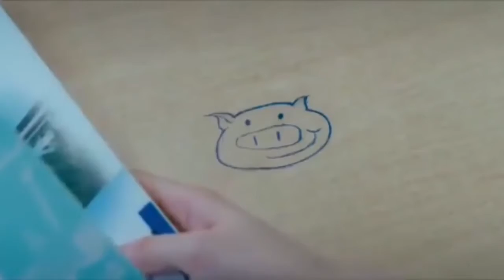BANGLA VEDIO SONG🌹TOMAY HRID MAJHARE RAKHBO CHERE DEBO NA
SIKANDAR BORO Vlog